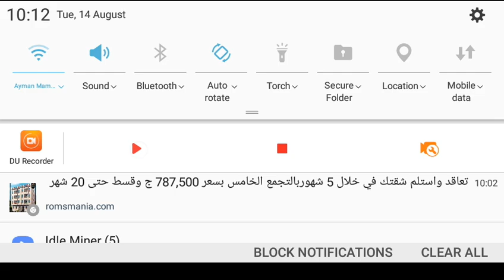Chinese vector+new outro :)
Adam mady

Exelygaming **changes name every week or so**

Dantdm

Poke

Flamingo

Jainjee

Tufo

Infinite lists

Moose craft/moose vlogs/moose lab

Reaction time/talfishmen/game time

Themman

Bandi

Flub

Dorami

Smg4/hobo bros/kevin and luke

Oblivious HD